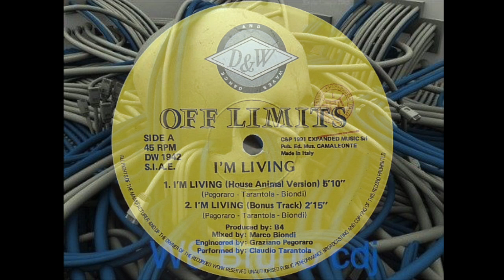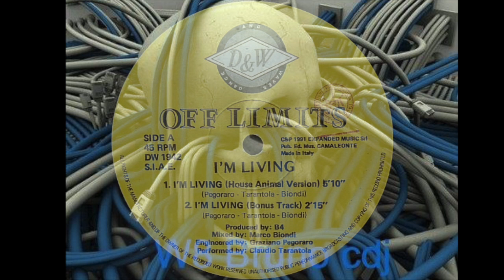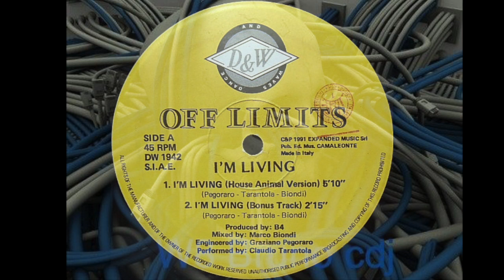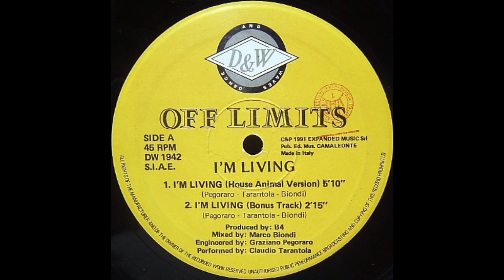Off Limits ‎– I'm Living (House Animal Version) 1991